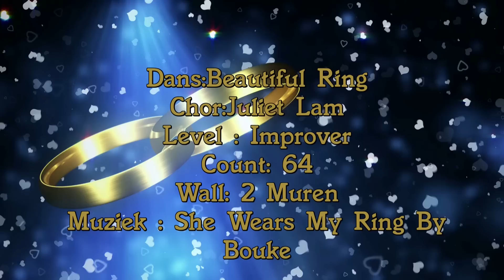Beautiful Ring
Dans:Beautiful Ring
Chor: Juliet Lam
Level: Improver /Count 64/ 2 Wall
Muziek She Wears My Ring By Bouke